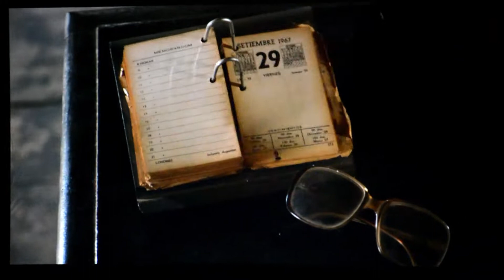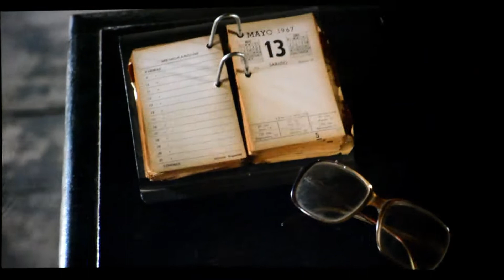9ª FERIA DEL LIBRO MUNICIPAL DE CAÁ CATI.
Biblioteca Rivera nuevamente en conjunto con la municipalidad de Caa Cati brindaron una feria del Libro con novedades. El Director de Fabian Brizuela nos comenta como se llevo a cabo la 9° Edición del festival del Libro con homenaje y la declaración del Dia del Escritor Correntino. Además de presentaciones de libros, conferencias, emotivos encuentros luego de la pandemia, también se llevo a cabo una sección de fotografía y filmación donde expusieron documentales.

NOTA: Fabián Brizuela – Dir. De la Biblioteca Rivera

Periodista: Miguel Peloso (@Pelozo1976)
Cámara y edición: Wilfredo Sosa (@Editionfilms)